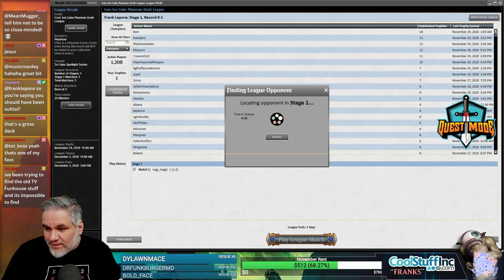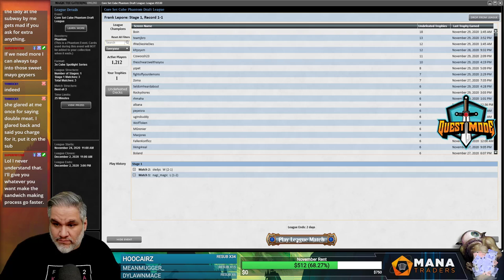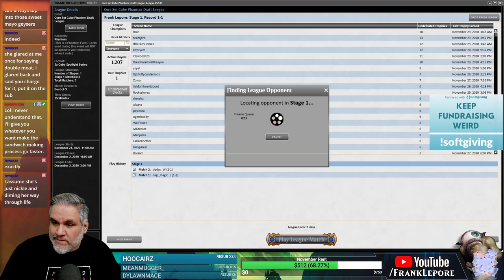Core Set Cube Draft #6 - 11/30/20 | Magic Online (Technical Error During Draft)